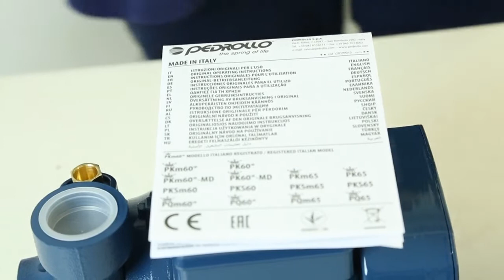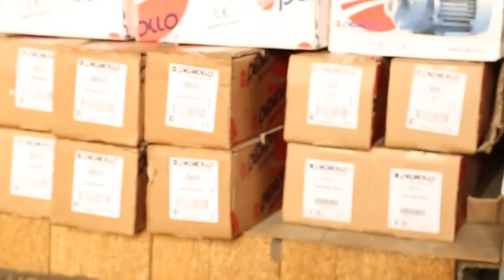Как отличить оригинальный насос pedrollo pkm 60 от поддельного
Как отличить оригинальный насос pedrollo pkm 60 от поддельного - ЦЕНА может падать == МЫ ТОРГУЕМСЯ +++ ЗВОНИТЕ == САЙТ Более подробную информацию Вы найдете на сайте .  Мы всегда рады нашим покупателям. Доставляем по Украине. Наш склад находится в городе Киеве. Компании Электромотор Киев. Контактный телефон 5000888